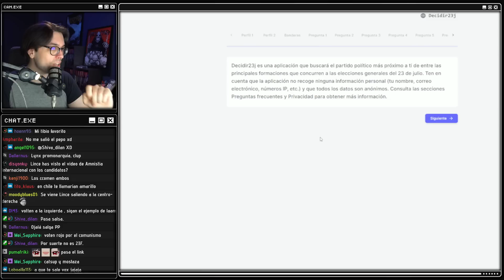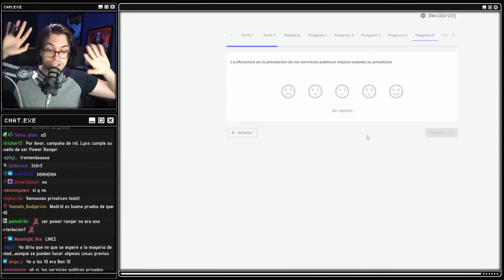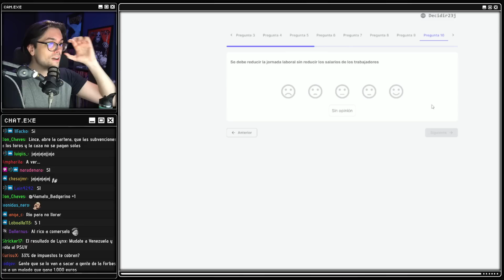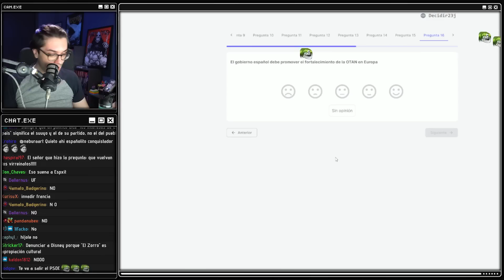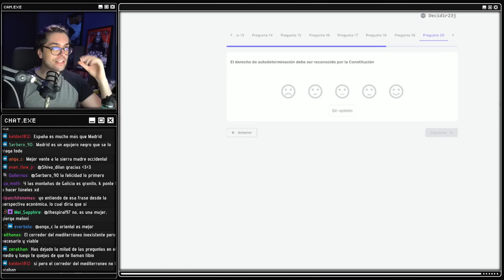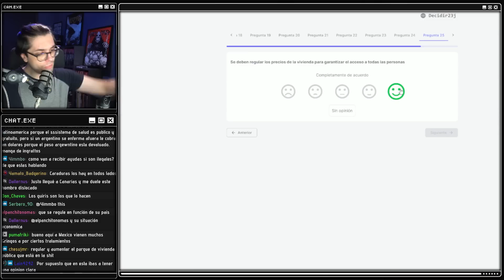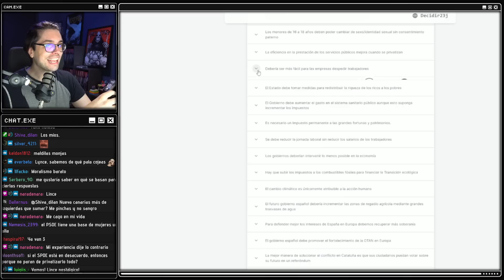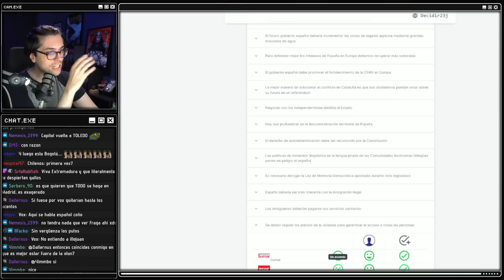A quién votamos, A VER, hagamos el TEST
Vótenle zurditos, nos come es fascio